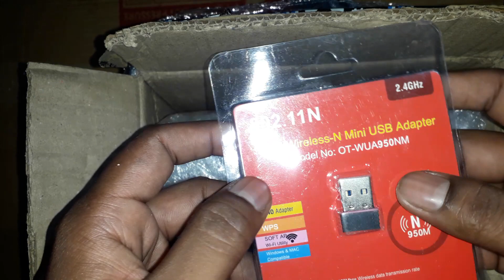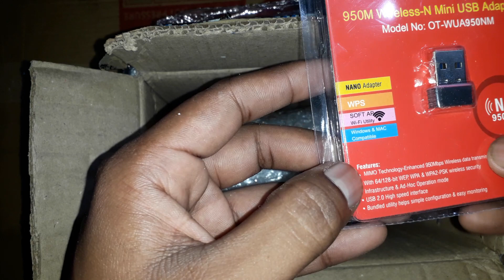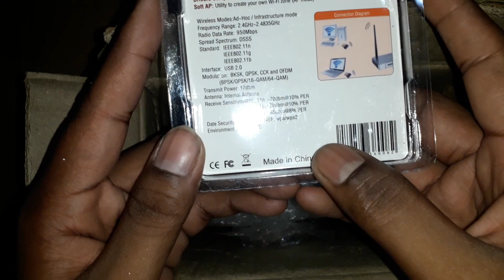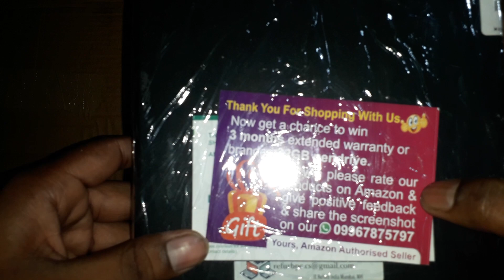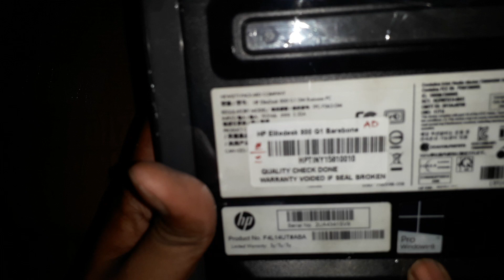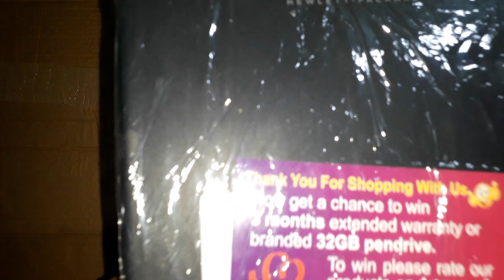HP ELITE MINI CPU UNBOXING ( RENEWED) IN TAMIL ##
HP ELITE MINI CPU UNBOXING IN TAMIL #HP ELITE MINI CPU (RENEWED) UNBOXING IN TAMIL ## RENEWED CPU UNBOXING IN TAMIL ## RENEWED ELECTRONICS UNBOXING IN TAMIL ## RENEWED PRODUCT UNBOXING IN TAMIL ##